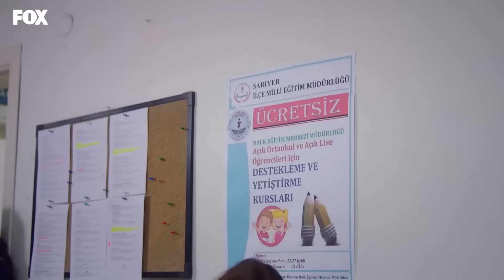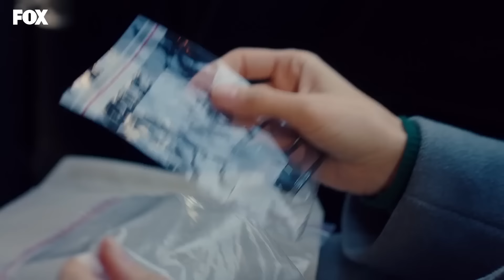Hamari Kahani Episode 60 (Urdu Dubbed)